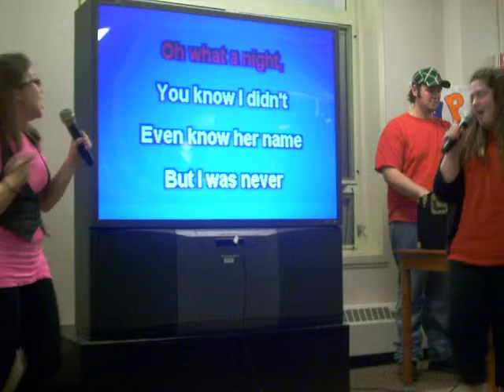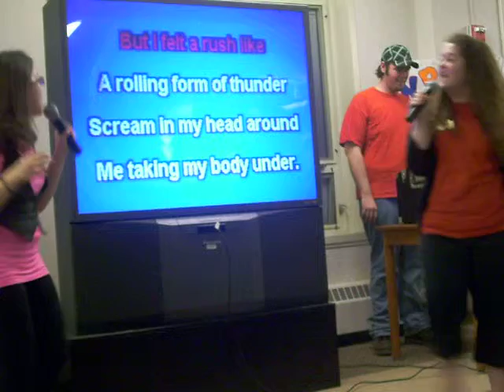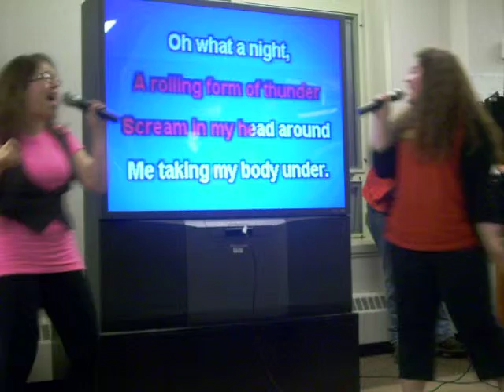Oh, What A Night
Liz and Jen sing "Oh, What A Night" for Buzz Karaoke.